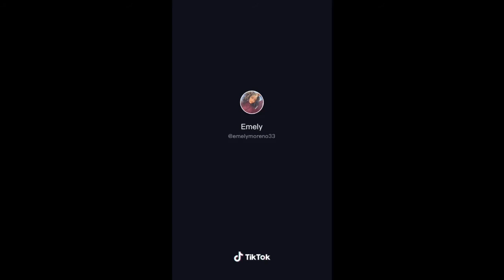Latina Story-time TikTok Compilation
New post every weekend

For more videos continue doing what y’all doing.